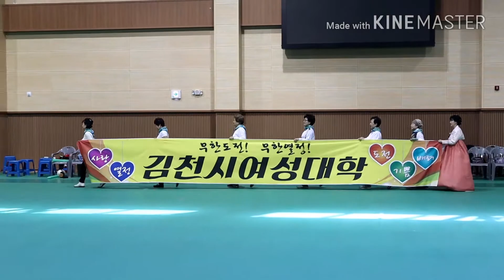이철우 의원 김천행사 참석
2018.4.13  김천여성대학 체육대회 등